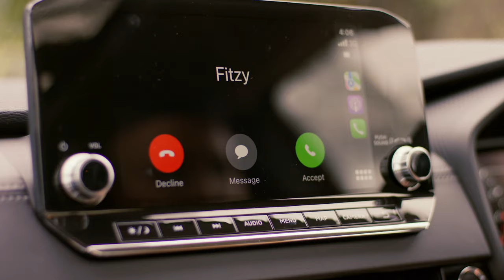Australian Firsts | Turia Pitt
Turia Pitt is a motivator, businesswoman, author, athlete, mother, survivor
and true inspiration. Join Ryan “Fitzy” Fitzgerald and discover her amazing
firsts after she was forced to reboot her life.